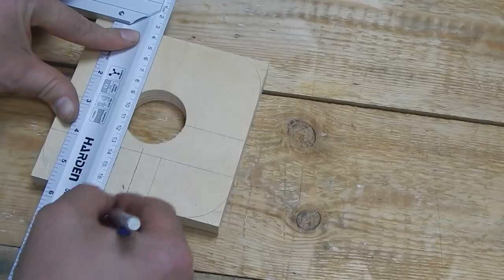How to Make a Wooden Router Attachment for a Drill machine. | DIY .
As soon as I made this cutter for myself, I immediately received orders for the same devices. It turned out to be both easy to make and an ingenious device that makes work easier and helps to cope with cutting the foam.
We transform ordinary things into unique ones! diy craftsmaster homemade craft northerncraftsman tools ideas creative home-made self-made craftmaster ofhomemanufacture amazing home-grown